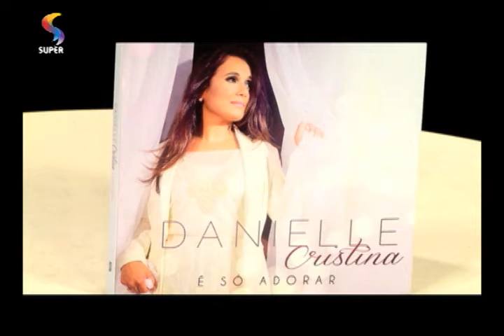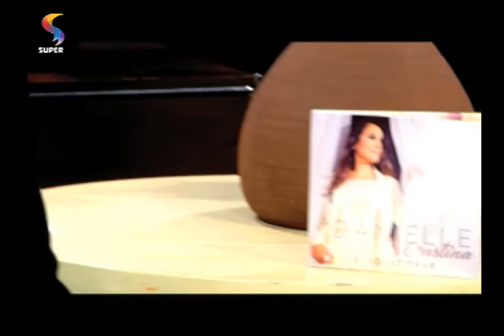SEMPRE FELIZ - Entrevista com cantora Danielle Cristina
Cantora Danielle Cristina fala sobre chamado de Deus para a música.
Exibição: 1/12/14